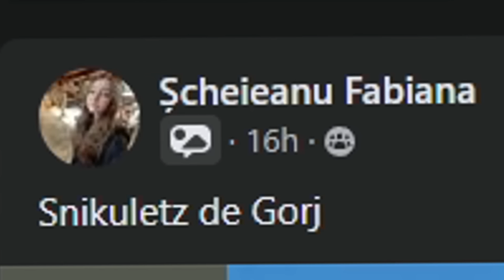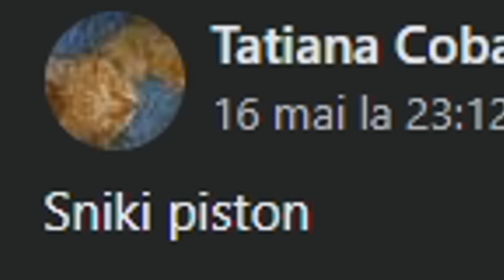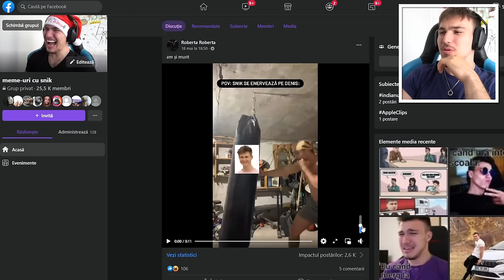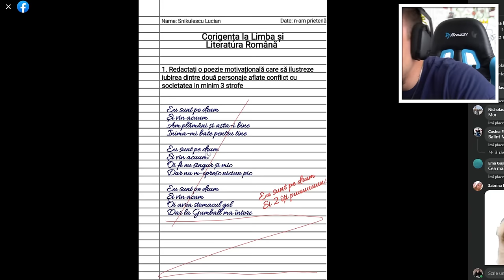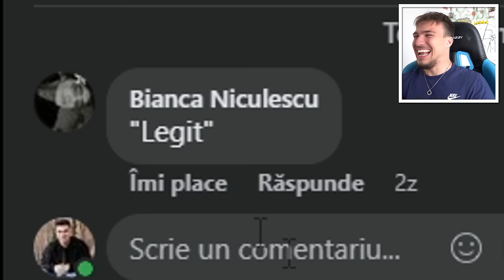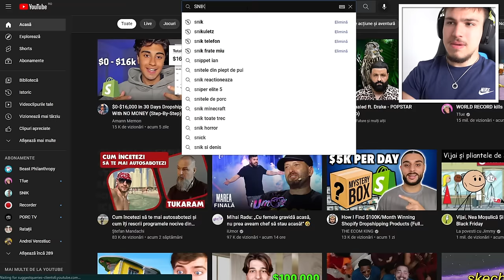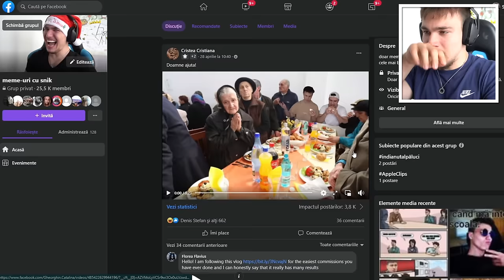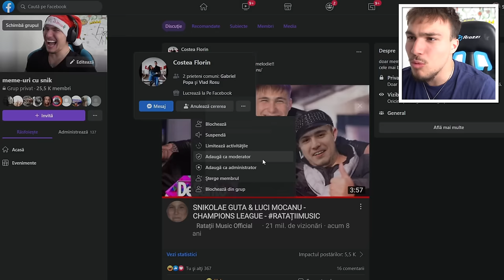Noua Relație Cu Iubita Mea